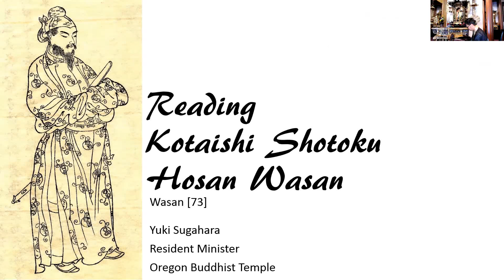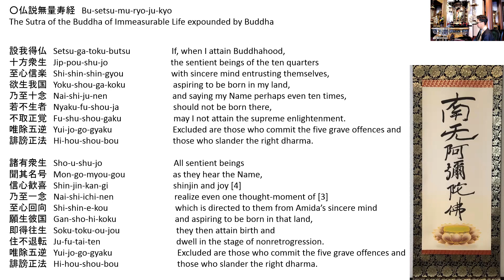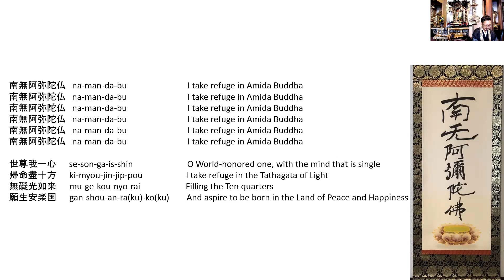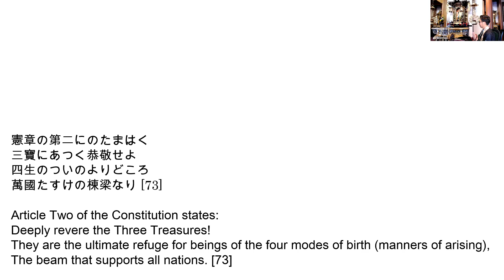Reading Kotaishi Shotoku Hosan Wasan [73]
Today’s Chanting: Honganmon and Hongan Jojumon
Today’s Wasan: Kotaishi Shotoku Hosan Wasan [73]

憲章の第二にのたまはく
三寶にあつく恭敬せよ
四生のついのよりどころ
萬國たすけの棟梁なり [73]

Article Two of the Constitution states:
Deeply revere the Three Treasures!
They are the ultimate refuge for beings of the four modes of birth (manners of arising),
The beam that supports all nations. [73]